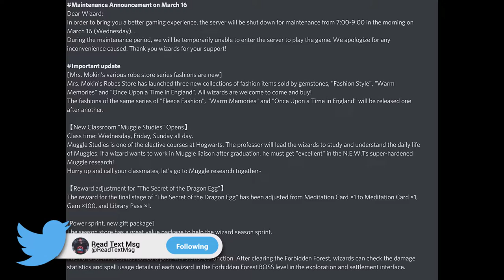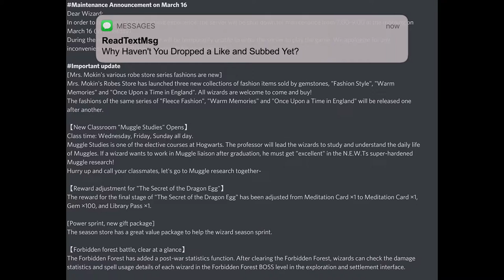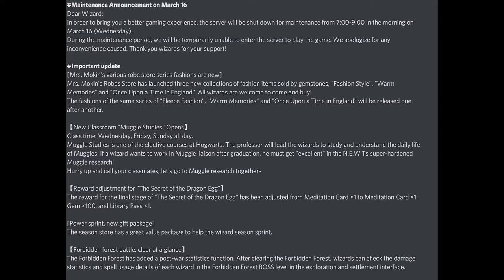Harry Potter: Magic Awakened - NEW Muggle Studies Class + 3 NEW Outfits!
📝  Harry Potter Magic Awakened muggle studdies classroom update